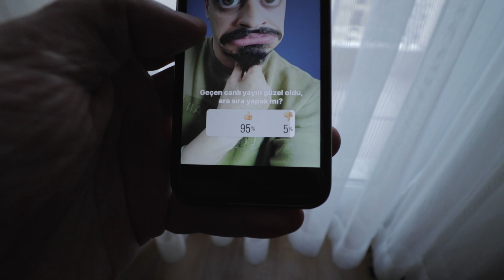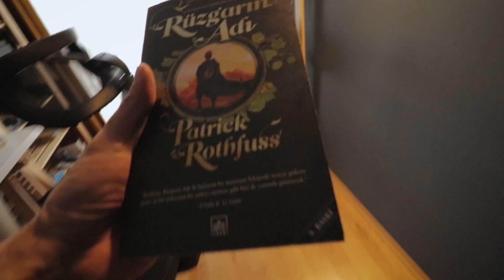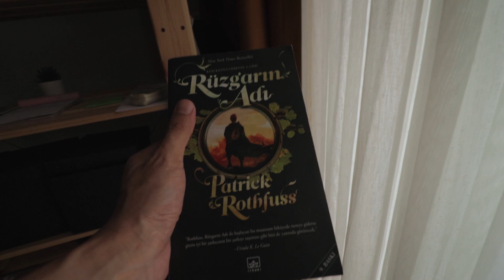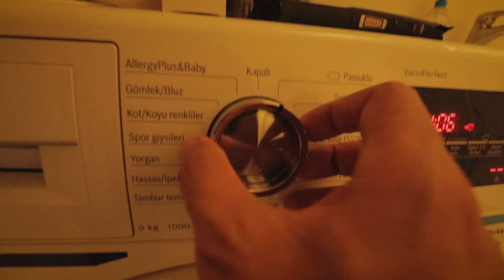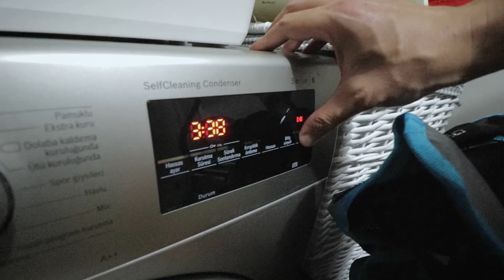fotoğrafçılığa yeni başlayacaklar için tavsiyeler & dizi tavsiyeleri (karantina günlükleri 1)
Merhaba, ben Semih Şentürk. Amatör veya profesyonel, her düzeyde eğitim videosu paylaşıyorum. Fotoğraf düzenleme veya video düzenleme hakkında bilgiler paylaşıyorum. Kanalımda Fotoğrafçılık, Videografi ile ilgili videolarım ve vloglarım olucak. Photoshop dersleri, Lightroom dersleri ve Premiere Pro dersleri hakkında videolarımı bulabilirsiniz.

İyi seyirler!

İzlemeniz Gereken Videolarım :
►3 Boyutlu Fotoğraf Nasıl Yapılır? | Photoshop